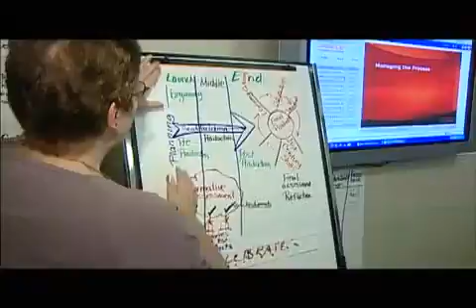Oracle ThinkQuest Institute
Fifth graders from Alban Elementary School in West Virginia use ThinkQuest to complete their Success Project which goes beyond the classroom.